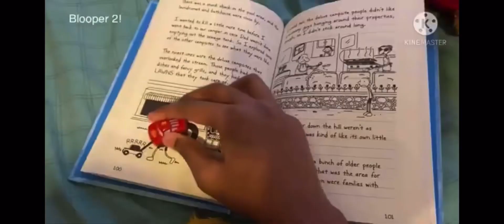(YTP) St. Patrick’s Day montage but it’s not really necessary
While St. Patrick’s Day is over, I went over to my 2021 montage of it… and it’s very interesting and weird to make fun of! Hope you enjoy!